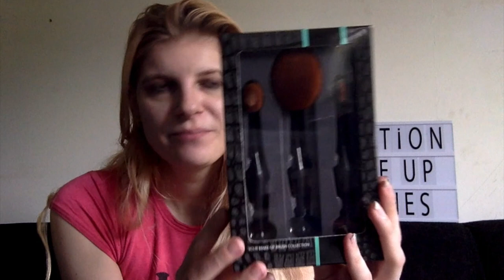First Impression:Make up brush set van Action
Ik teste de make-up brush set van de Action en deel mijn eerste ervaring van de brush set met jullie!